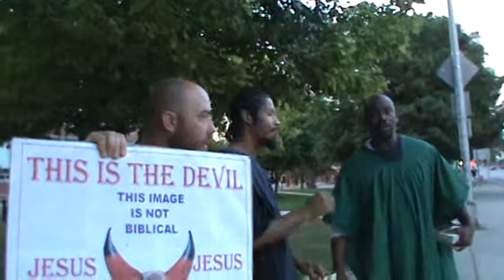THUS WITH VIOLENCE SHALL THAT GREAT CITY BABYLON BE THROWN DOWN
Revelation 18:21 And a mighty angel took up a stone like a great millstone, and cast it into the sea, saying, Thus with violence shall that great city Babylon be thrown down, and shall be found no more at all.
22 And the voice of harpers, and musicians, and of pipers, and trumpeters, shall be heard no more at all in thee; and no craftsman, of whatsoever craft he be, shall be found any more in thee; and the sound of a millstone shall be heard no more at all in thee;
23 And the light of a candle shall shine no more at all in thee; and the voice of the bridegroom and of the bride shall be heard no more at all in thee: for thy merchants were the great men of the earth; for by thy sorceries were all nations deceived.
24 And in her was found the blood of prophets, and of saints, and of all that were slain upon the earth.